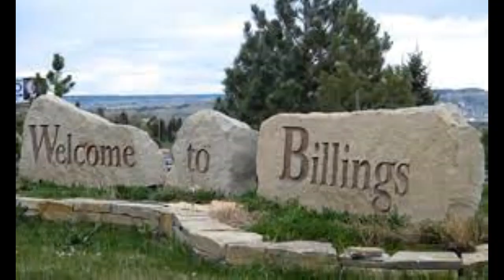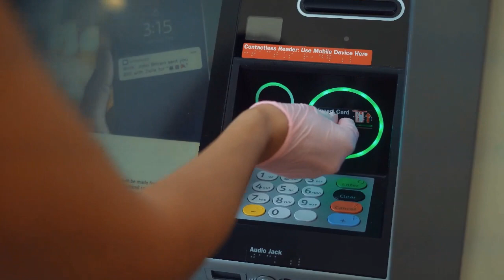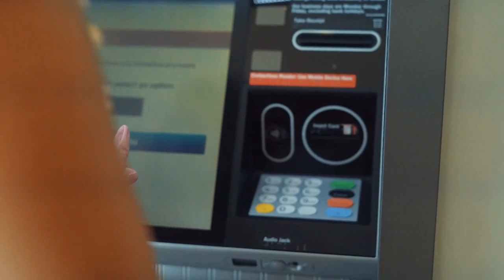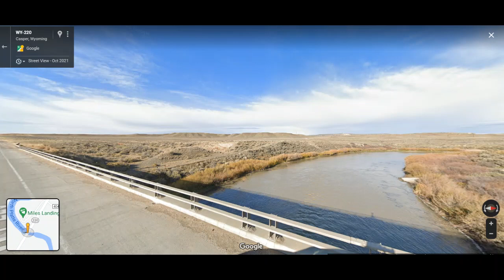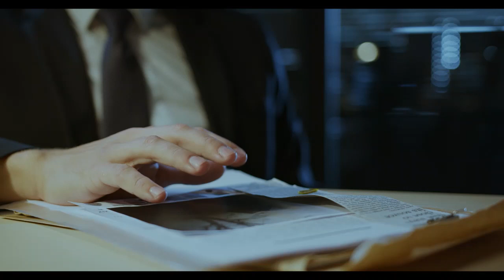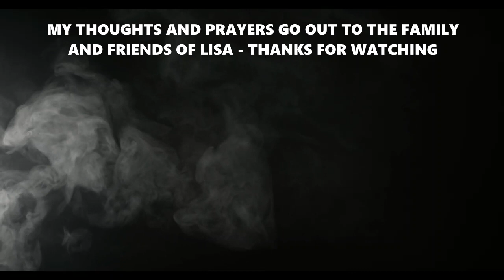The Lil Miss Murder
The Lil' Miss murder is the name given to the murder case of Lisa Marie Kimmell (born July 18, 1969)  a young woman who disappeared while traveling from Denver, Colorado, to her family's home in Billings, Montana. Her case was given its name due to her vehicle, a Honda CR-X, which had the distinctive personalized license plate reading "LIL MISS", a fact widely publicized in efforts to recover her. Kimmell's murder remained a cold case for 14 years